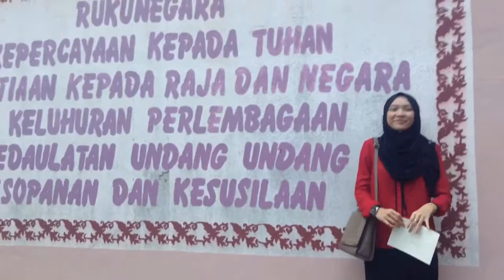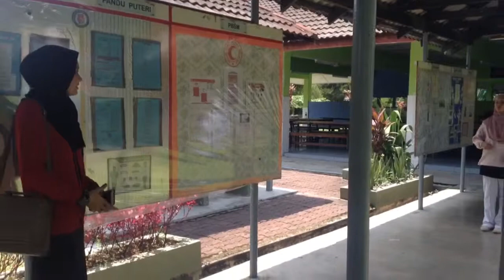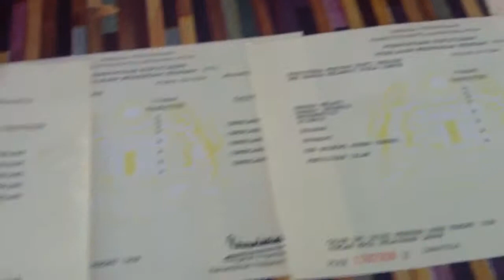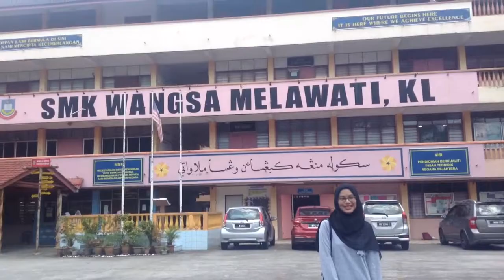SOUL SISTERS ADVENTURE! (Back-to-school!)